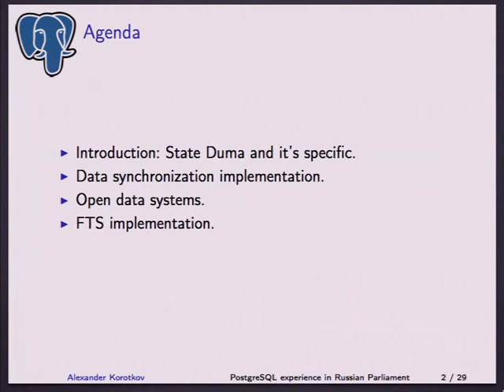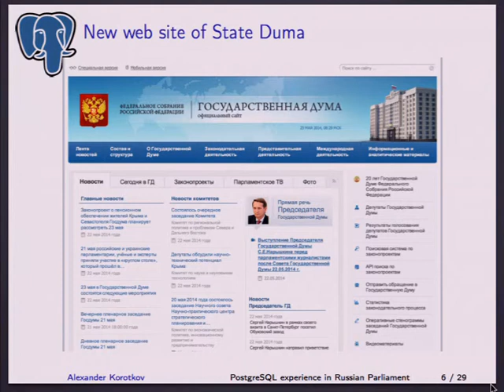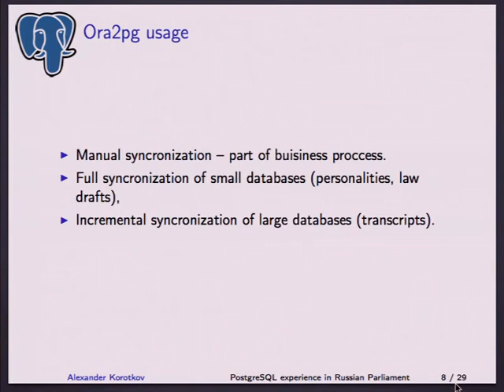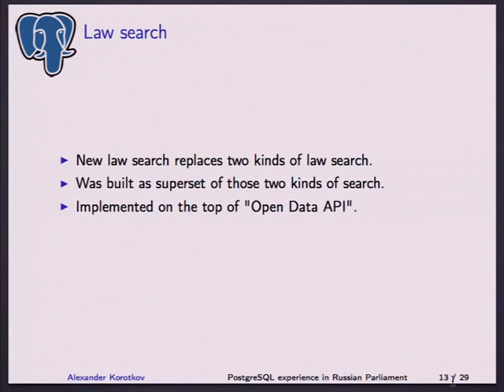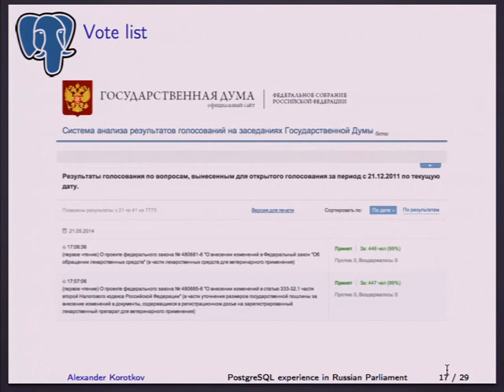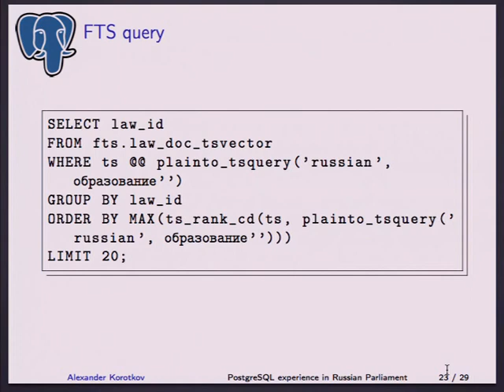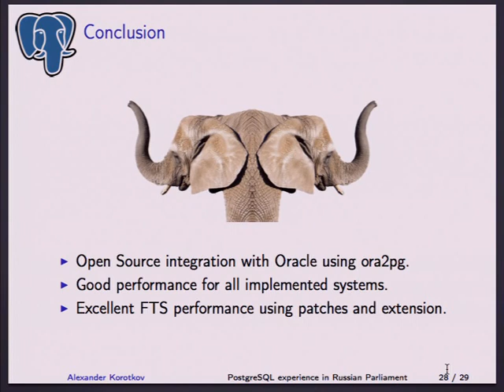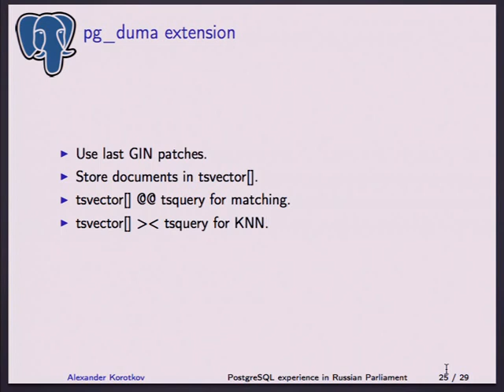PostgreSQL experience in Russian Parliament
by Alexander Korotkov

Success story of PostgreSQL in Russian State Duma

In 2010 Russian State Duma (lower chamber of parliament) renewed its web site. That was the first step in modernization towards open data and e-goverment in further years. PostgreSQL took a central place in data integration between intranet systems and open web services. During recent years many new open data systems were launched powered by PostgreSQL.

This talk covers the issues of PostgreSQL integration into State Duma intranet systems, which were mostly running Oracle Database as well as implementation of many open data systems. Data between intranet systems and PostgreSQL databases are mostly synchronized using ora2pg. Full synchronization was used for small databases as well as incremental synchronization for large databases. Open data systems implemented on PostgreSQL including:

Law and draft law search systems
Open vote system
Verbatim system
Using PostgreSQL database allows to save license const as well as achieve great performance and features.